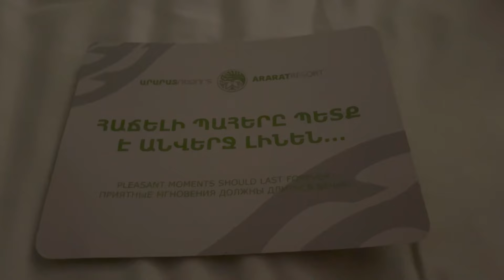Իմ 25ամյակը՜🎉\Որտեղ՞ նշեցի/Հյուրանոցի մասին կարծիքս\Վերադառնում եմ❤️🎉